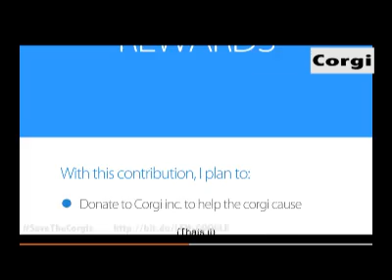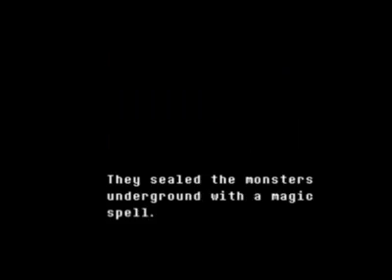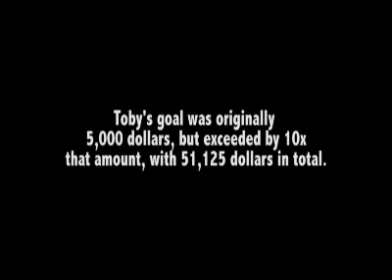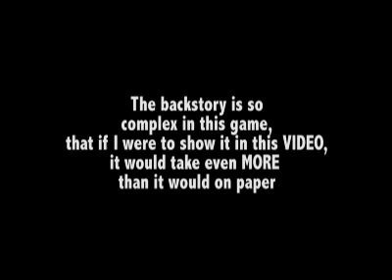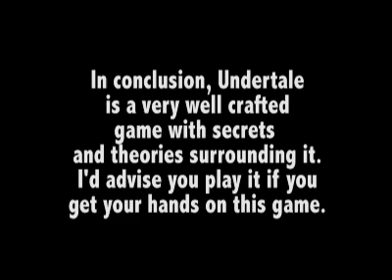Undertale School Project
This is my school project for Undertale.

Undertale is owned by Toby Fox, not me. I just used this stuff for my project.

Sorry for being late, but there was stuff going on on Sunday, so I couldn't upload it then.